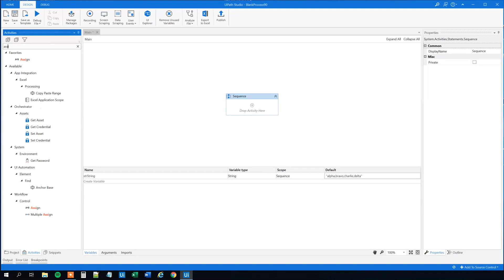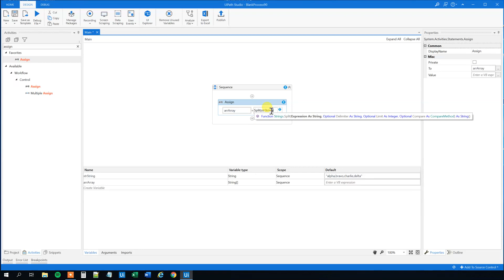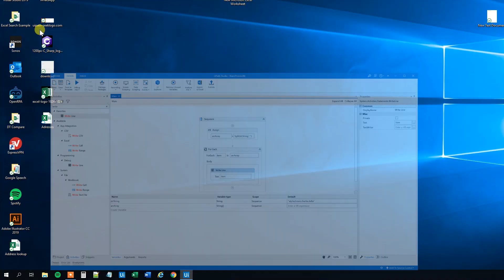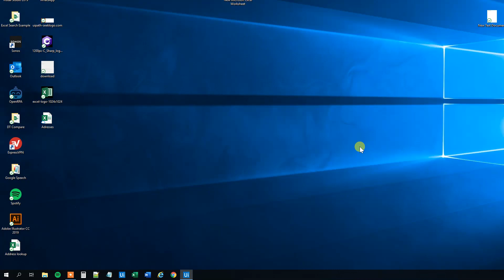UiPath - How to convert a String to an Array - Tutorial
This video tutorial, shows how to convert a String to an Array with UiPath. Build your own workflow alongside the video and you will master String to Array conversion.